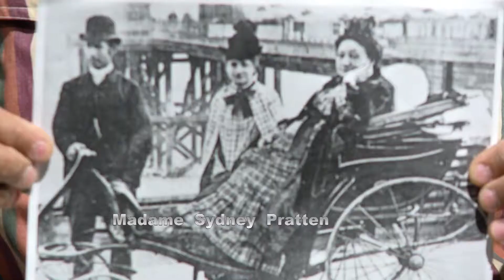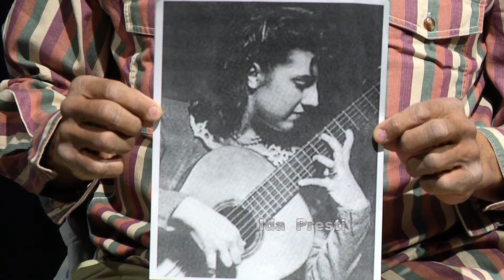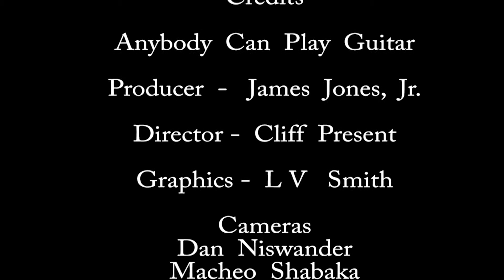Anybody Can Play Guitar Show-episode 14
Music/educational video with music inspired humor . This episode is a very special episode because of the individuals involved , not only the host james jones. jr. , but the predecessor Madame Sydney Pratten with ' Guitar Made Simplified ' . Nothin' like a pretty girl on guitar, eh ? . Watch and learn, enjoy ! Peace to all who enter . Long live guitar .